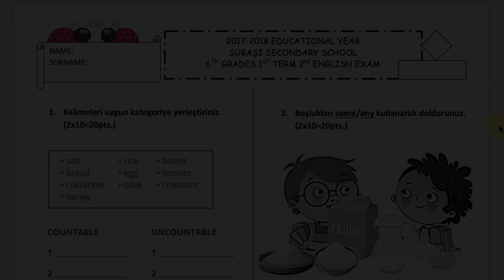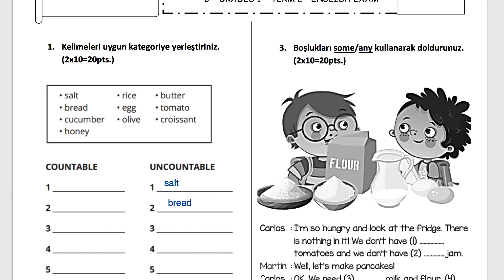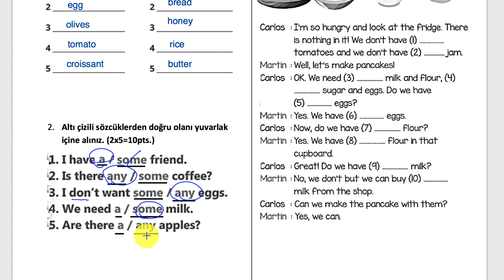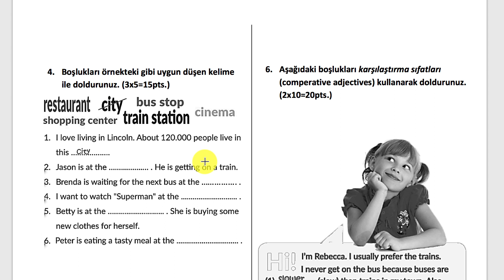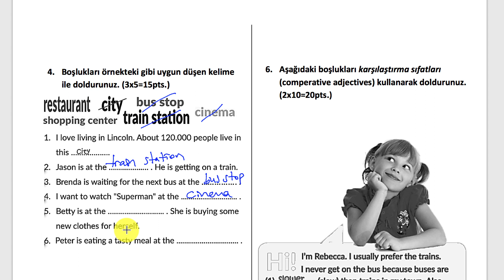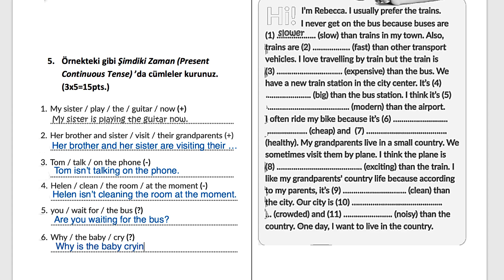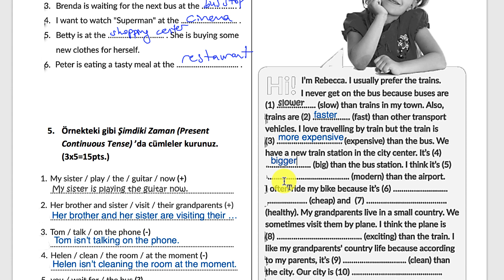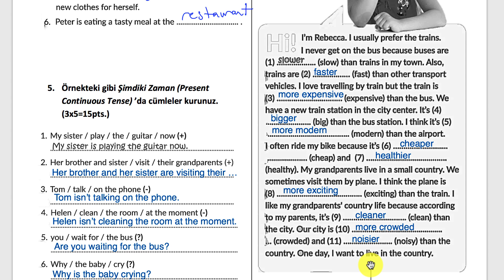6. Sınıf 1. Dönem 2. İngilizce Yazılısı - Eğitimhane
6. Sınıf 1. Dönem 2. İngilizce Yazılı örneğini Eğitimhane'den indirebilirsiniz

Yazılının birinci bölümünde "countable ve uncountable" konusuyla alakalı kelimeleri yerleştiriyoruz. İkinci bölümde ise "a, any ve some" ifadelerinden doğru olanı seçiyoruz. Üçüncü soruda bir diyalog var ve boşluklara yine ya "some" ya "any" yazıyoruz.

İkinci sayfaya geçiyoruz. Dördüncü sorudaki boşluklara "train station, bus station" gibi yerlerden uygun olanları yazıyoruz. Beşinci soruda "Present Continuous Tense" yani Şimdiki Zaman'la olumlu, olumsuz ve soru cümlesi kuruyoruz. Altıncı soruda ise "comparative ve superlative" yani sıfat karşılaştırması konusuna göre dolduruyoruz boşlukları ve 100 puanı kapıyoruz :)

Herkese başarılar dilerim.